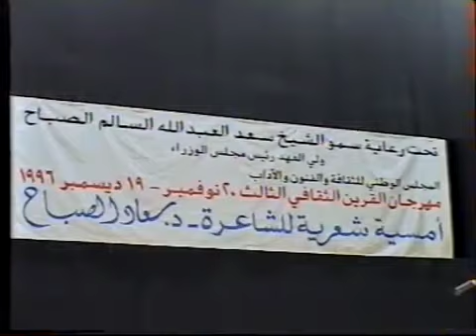درس خصوصي | د. سعاد محمد الصباح | مهرجان القرين الثقافي 1996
أمسية د.سعاد محمد الصباح في مهرجان القرين الثقافي ١٩٩٦